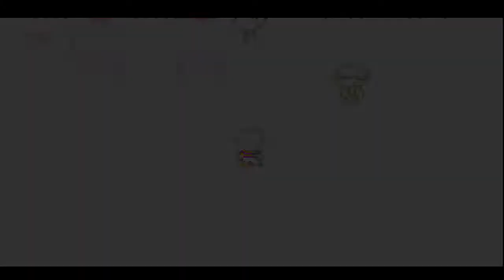Shocky Plays Mother 3 part 17: A Whole New World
like I promised a bigger part for you guys!!! a lot of things have changed but it all feels too fishy, what could possibly be going on?